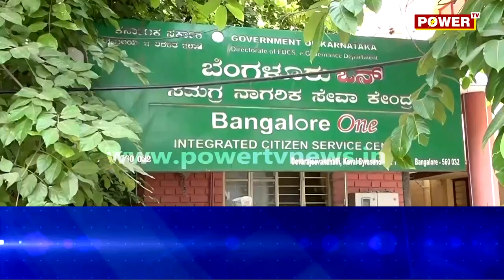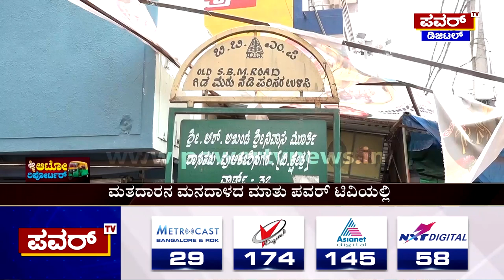Auto Reporter : ಪುಲಕೇಶಿನಗರ ಕ್ಷೇತ್ರದ ಮತದಾರರ ಒಲವು ಯಾವ ಪಕ್ಷಕ್ಕೆ..?| Pulakeshi Nagar | Power TV News